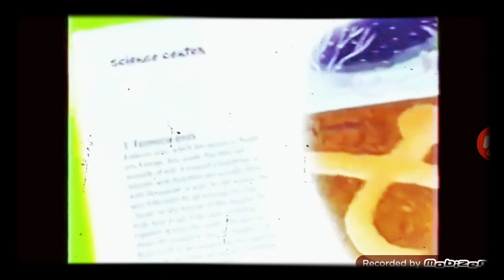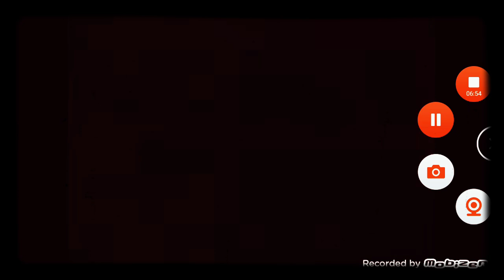Nick Jr commercial break June 14 1956